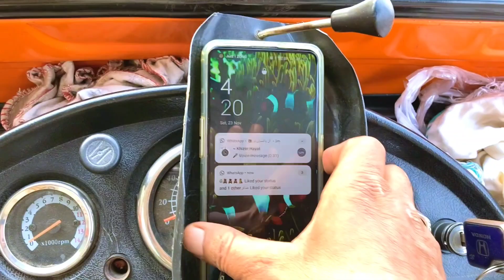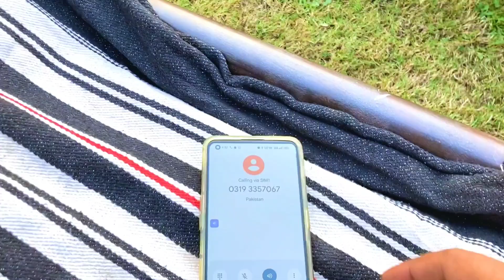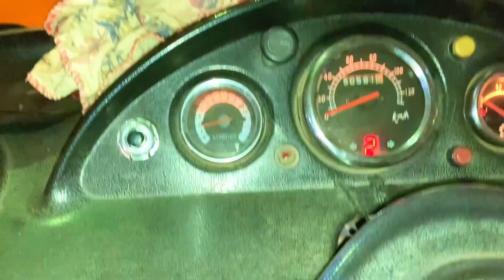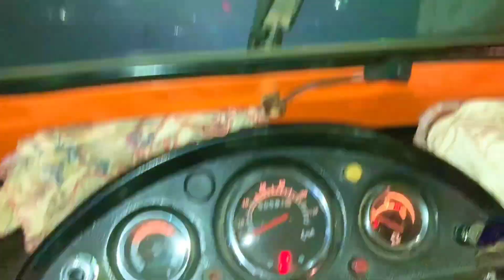GAZI GAAT SIA AYE BAHI KO GAFIT KIA PART 1🎁😲😃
Vala Munda
Malik Rizwan
Malik umer
Rajjab family
Ducky bhai
Main ek shehzaadi